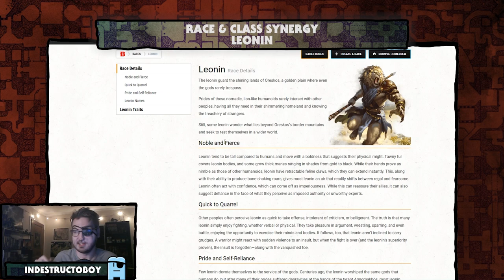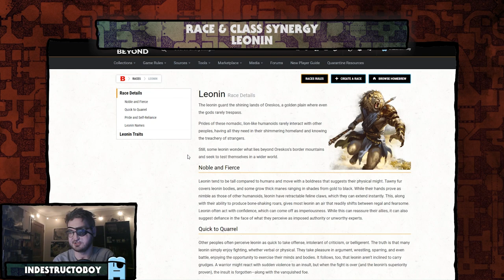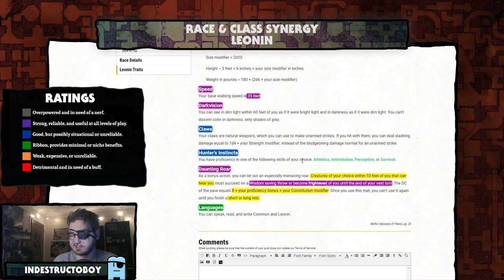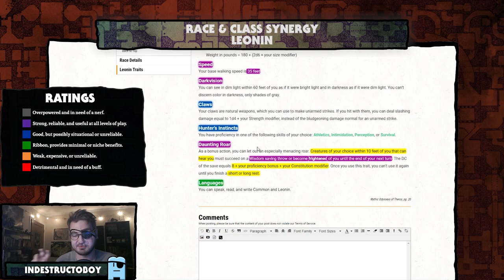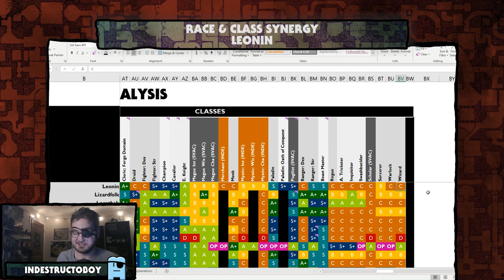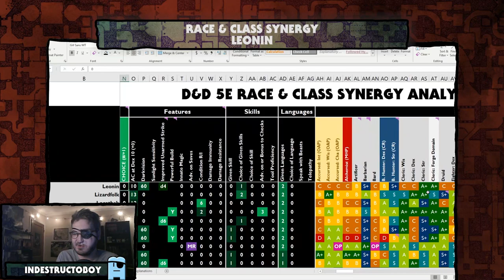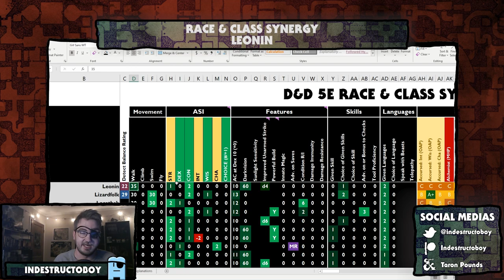D&D 5e Race & Class Synergy | Leonin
In Mythic Odysseys of Theros, we get the Leonin, a race of wildcat-like humanoids that embody the savagery of lions, tigers, and leopards... oh my?
Find Taron on the web!

Intro Music: "I Saw a Tiger" by Joe Exotic (Metal Remix by Armakitten)